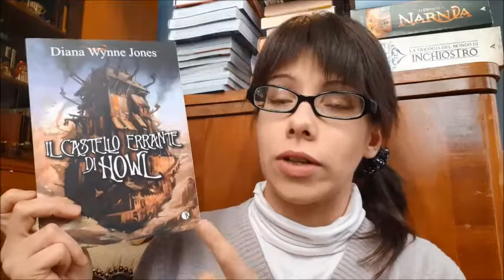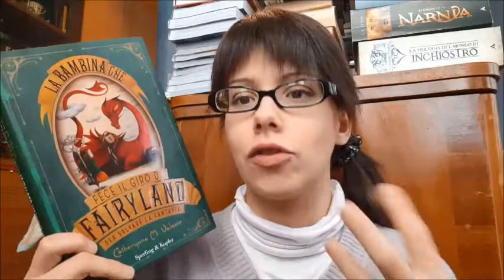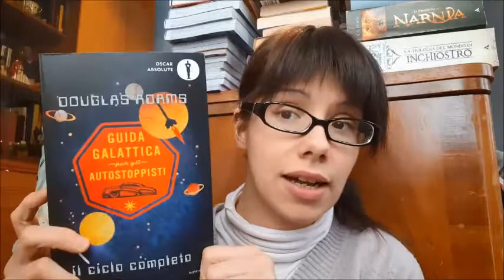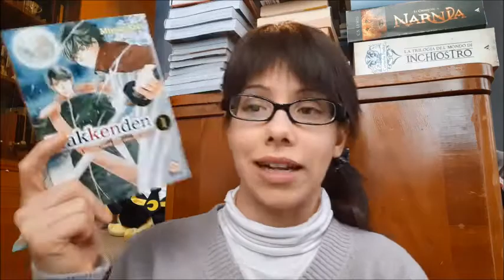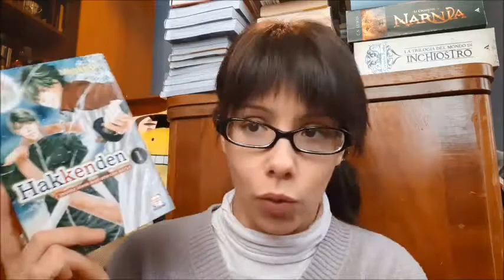RECAP 2020 E PROPOSITI LETTERARI 2021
Buon anno! Oggi parliamo di com'è andato il mio 2020 libresco e che cosa ho in mente per il 2021.

12 parole per 12 mesi: (non sono riuscita a trovare la pagina instagram)